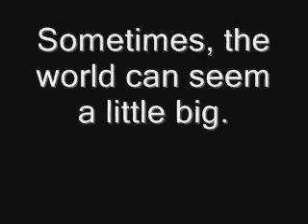♥Story of the Eevees♥ ***PREVIEW***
This is a preview about an Eevee named Amethyst, and meets a guy Eevee named Stone, and they secretly fall in love. But...Amethyst sees that Stone acts more weirdly around her...like hes keeping a secret from her. and it started ever since Stone met Amethyst's friend Topaz...watch what happens when the movie is created!!! IT WILL TAKE A REALLY LONG TIME!!

***BASED ON TRUE EVENT; NAMES HAVE BEEN CHANGED FOR PRIVACY MATTERS.***